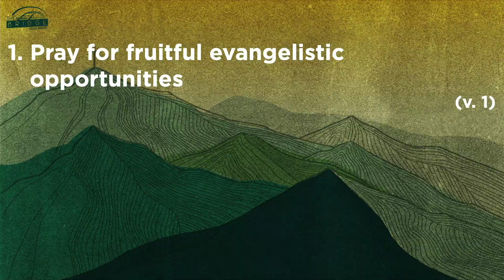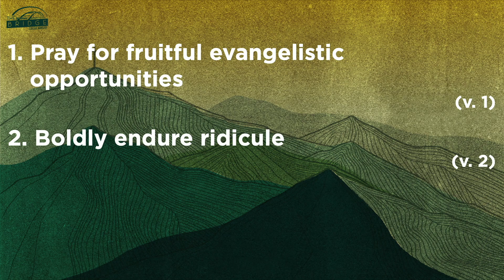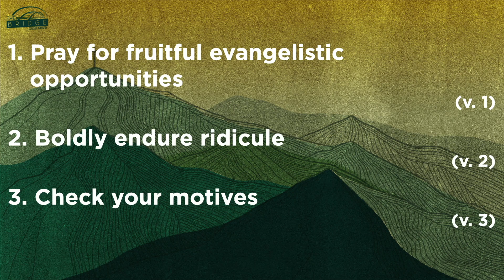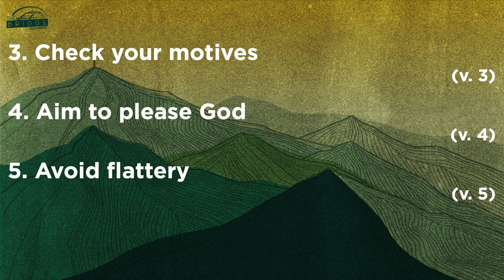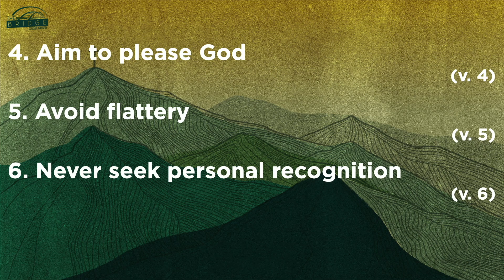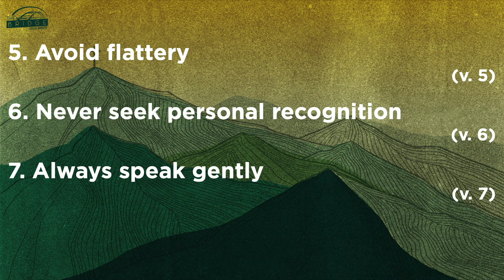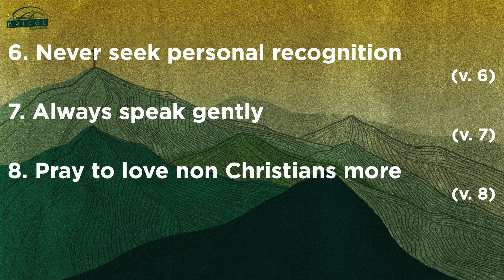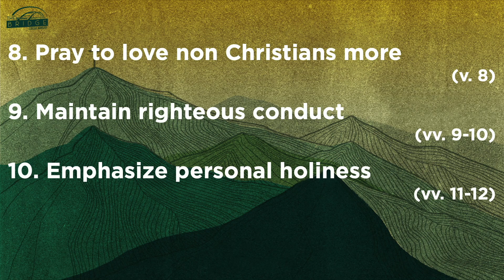Established in Holiness: Exemplary Evangelism | The Bridge College Ministry | Pastor Jacob Mock